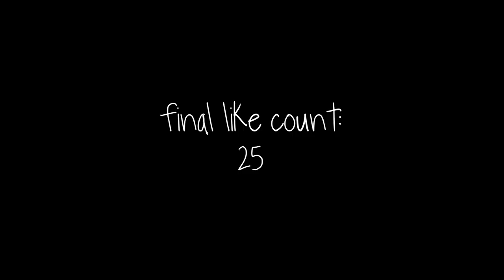This Is Us, Like, Talking The Money Trap & Life In The Arts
While sitting down to film my proper channel reboot video, I accidentally made a video beforehand with the fabulous Cailleah Scott-Grimes...
... Counted my excessive 'likes' in the process too!

Edited by Taylor A & Joe Anastasio